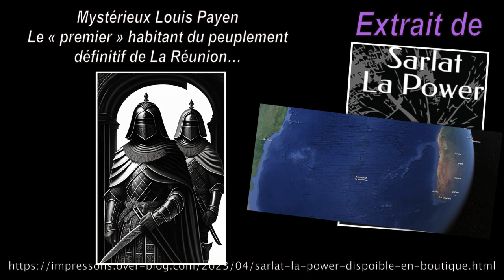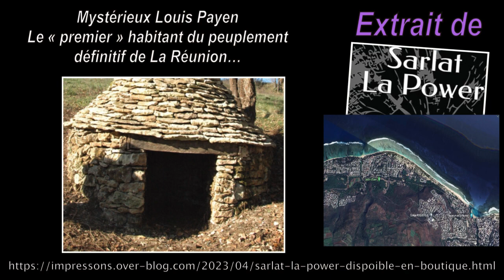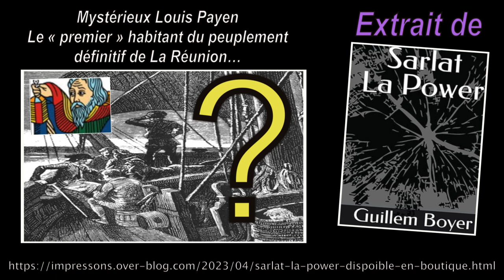Qui est vraiment Louis Payen, le "premier" Réunionnais ?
Quelques considérations anecdotiques sur La Réunion, où en 1663 les Français se sont installés définitivement. On passera à des considérations symboliques, spatiales, historiques... On survolera les Croisades, les Templiers, les découvreurs portugais...